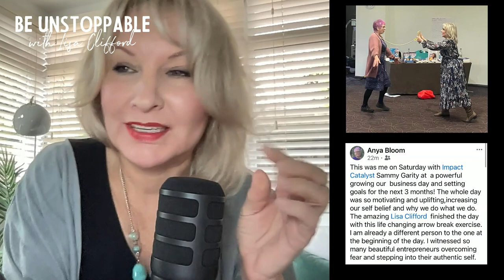How to feel ready for dynamic action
Welcome to Meant For More, the world’s most empowering Movement leading millions of heart-led purpose-seekers, like you, from feeling insignificant to invincible.

Ticket only event - book early as they do sell out.

Lisa specialises in Empowerment & loves helping people step into their incredible human potential.

Lisa is Internationally Certified Firewalk & Empowerment Master Trainer, Global Speaker & Coach.